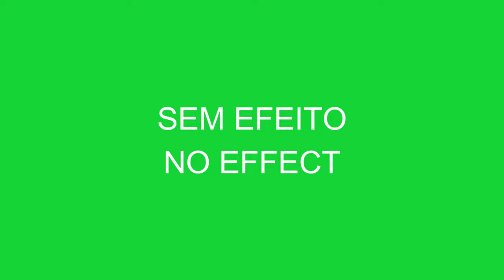Barra animada cromada em 4K60fps sem direitos autorais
barra animada super linda para sua edição exclusiva.

4k 60fps barra para texto estilo globo esporte green screen  sem direitos autorais  Lower Thirds no copyright